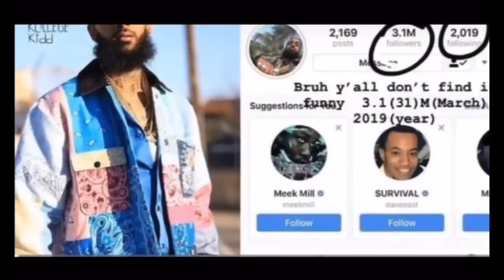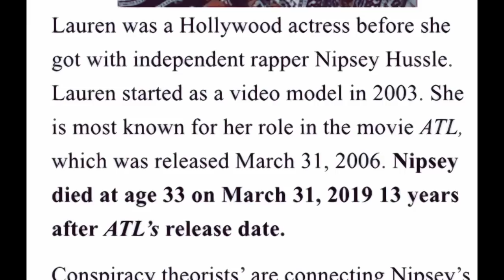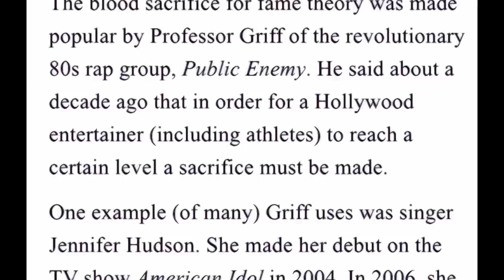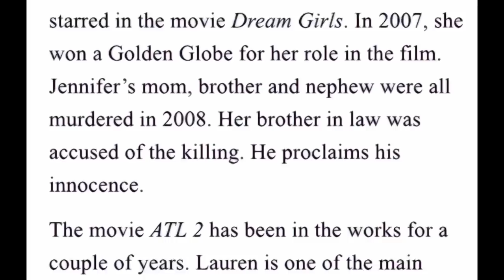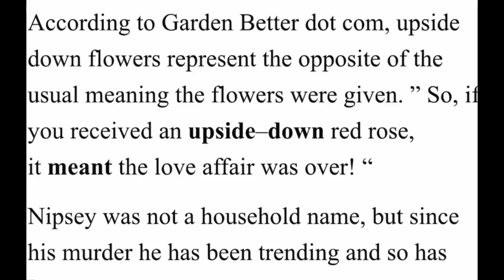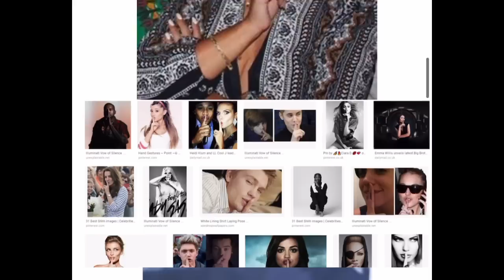Murder Culture: Nipsey Hussle